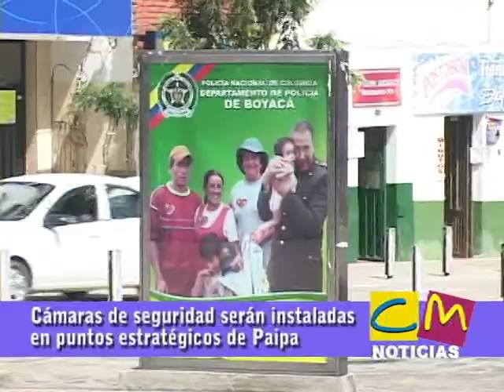En Paipa serán instaladas cámaras de seguridad en puntos estratégicos BOYACA COLOMBIA 3 mayo 20